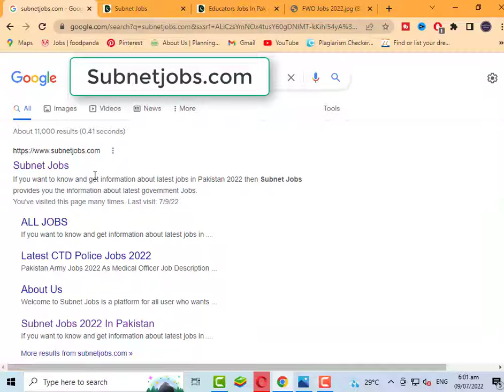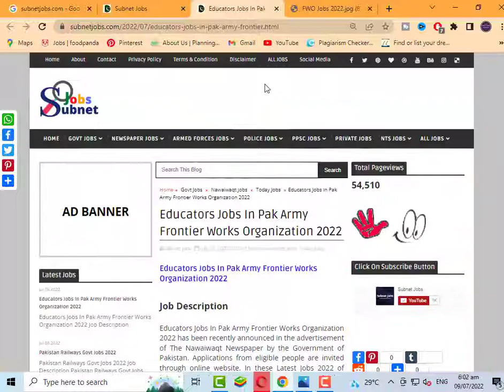Educators Jobs In Pak Army Frontier Works Organization 2022 | New Jobs 2022 | Jobs In Pakistan 2022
In this latest video, I'll tell you about ( Educators Jobs In Pak Army Frontier Works Organization 2022 | New Jobs 2022 | Jobs In Pakistan 2022  ) if you want to Apply on these jobs so I'll complete this job update video for you. So let's get started...

Educators Jobs In Pak Army Frontier Works Organization 2022 has been recently announced in the advertisement of The Nawaiwaqt Newspaper by the Government of Pakistan. Applications from eligible people are invited through online website. In these Latest Jobs 2022 of Educators In Pak Army Frontier Works Organization 2022 the eligible Men / Women from their respective regions can apply through the organization-defined process and can get these latest Jobs in Pakistan 2022 after the full recruitment process.

Jobs Topic Cover:
- pakistan ranger
- teacher vacancy
- accounting jobs
- ppsc upcoming jobs
- pakistanjobsbank